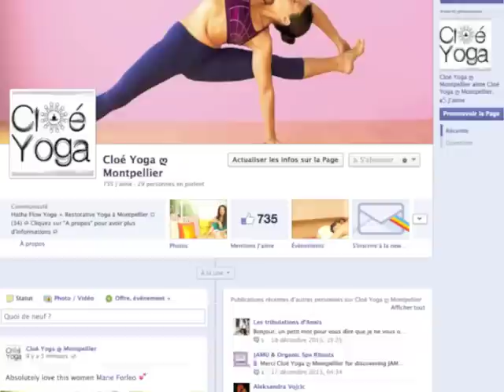B-School w/ Marie Forleo vid by Cloe Bertrand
B-School with Marie Forleo—online business school for modern entrepreneurs.